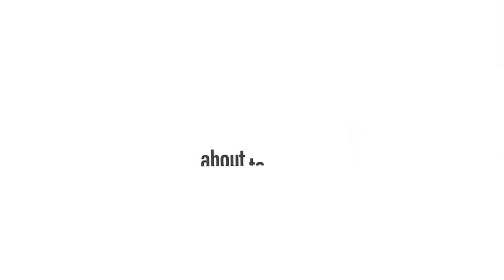"Jacob on the loose" "Official Trailer" never coming to a theater near you...2016